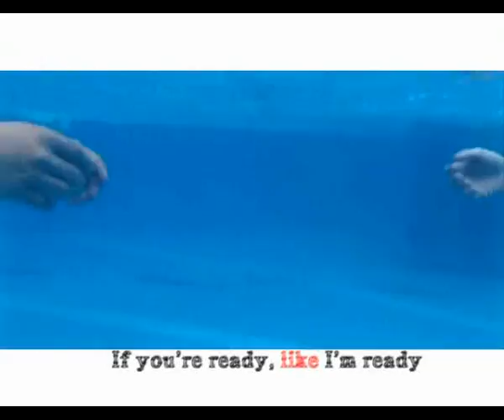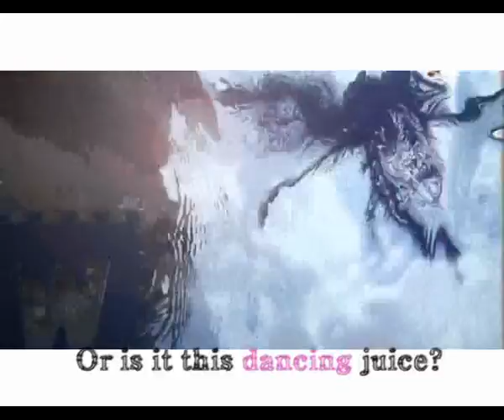Pre-wedding of Wei Chieh & Yahui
a pre-wedding clip i did on Feb 2011...
shooting using Canon 550D and Olympus Tough 8010 for water scene
edited by Yahui